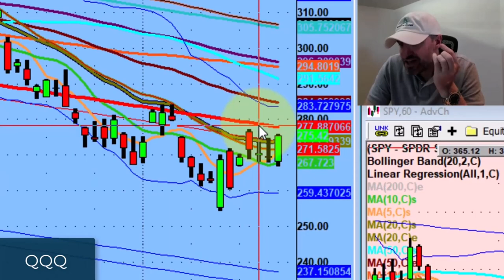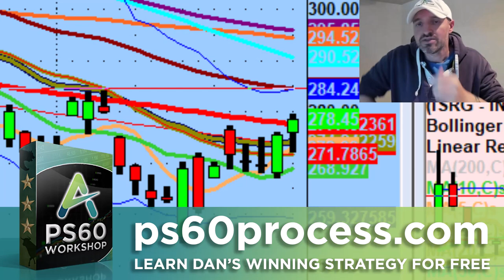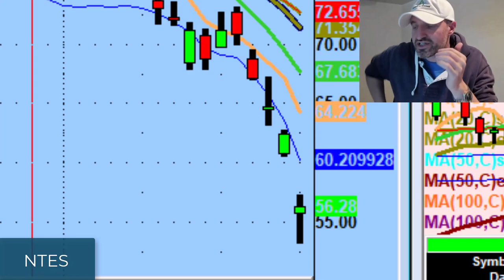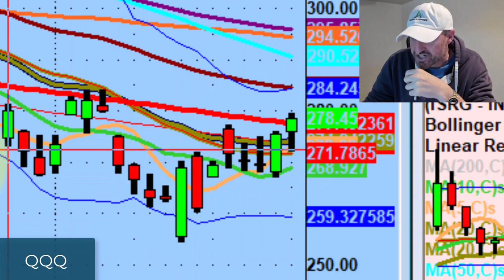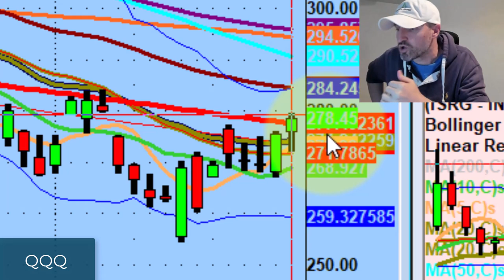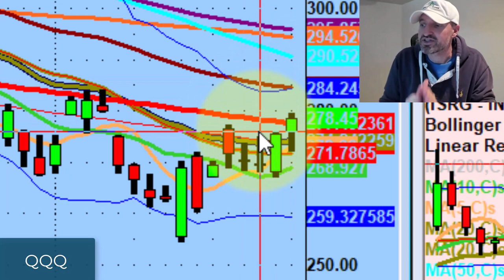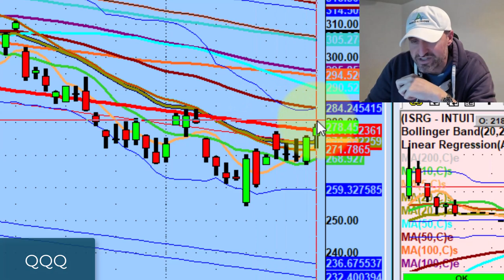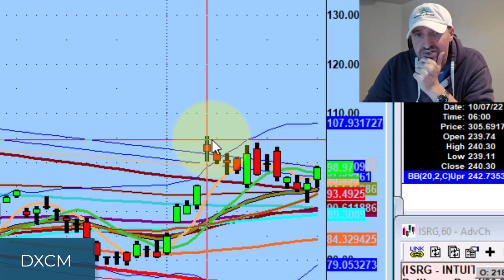The Stock Market Has Room To Go Higher In The Short-Term | Stock Market Technical Analysis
We have to take this market one trade at a time.

Tonight we discuss the common mistake of anticipating a bounce as a bottom, good news as the market negates bad headlines, and why I'm watching setups on Intuitive Surgical (ISRG), Biogen (BIIB), & DexCom (DXCM).

💚 COMMUNITY SUPPORT 💚